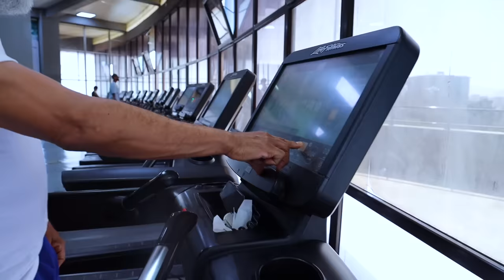ርሃብን በደንብ እናውቃታለን! 29 ዓመታት ትዳርና ማንም ያልሰማው ታሪክ! ethiopianmovie lifestyle#2016#marakiweg#yoadansweet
Ethiopian artist Eohrem Tadese family and life style untold story on marakiweg program for the first time.